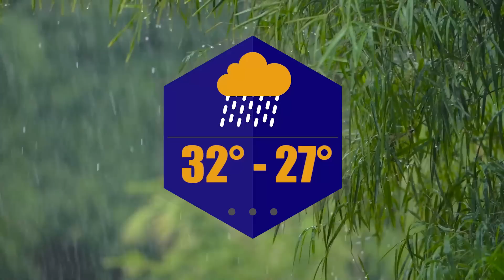VERY LATEST NEWS FROM THAILAND in English (9 June 2023) from Fabulous 103fm Pattaya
blog section for text news)

Kazakh man nabbed for firing at Russian expat
Drunken brits lost temper will cost him
Thais go crazy for mushrooms in Northern Thailand
10 million pills seized in huge bust
Gamblers arrested, neighbouring cops suspended
Fire at Pattaya shopping small
Illegal Karaoke pub raided in Pattaya